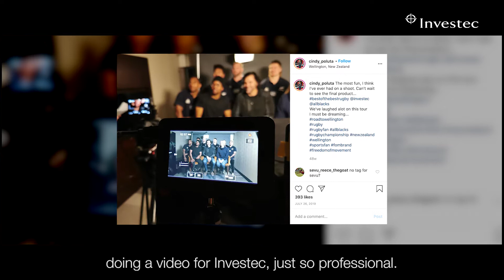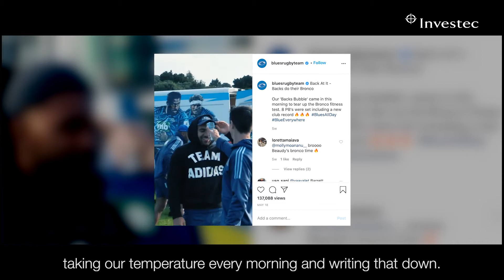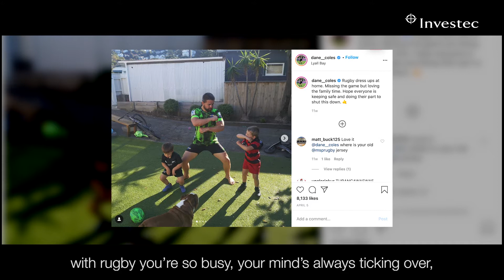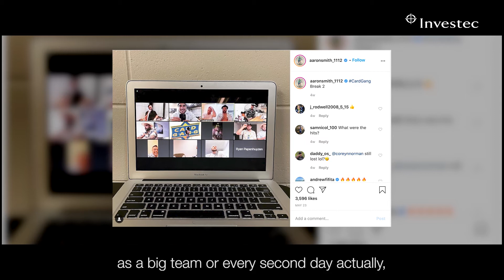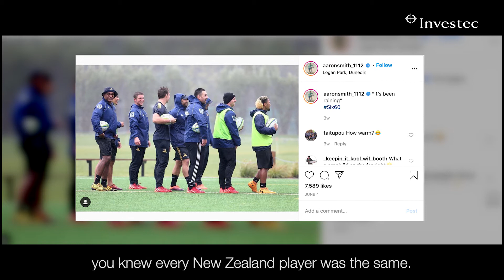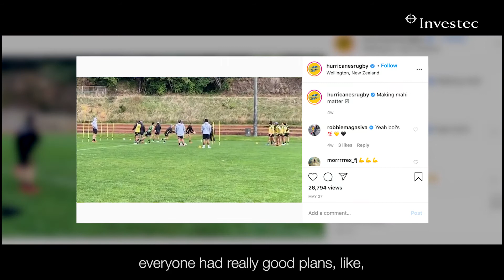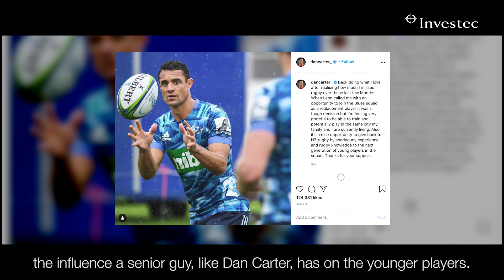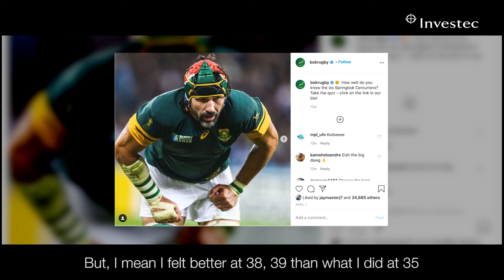Rugby Rebooted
Join former Springbok Victor Matfield and sportscaster Cindy Poluta in an exclusive conversation with the captains of the five New Zealand teams battling it out in the world’s first post-Covid-19 rugby tournament, the inaugural “Investec Super Rugby Aotearoa”, under way right now in New Zealand. Only here on Investec Rugby.